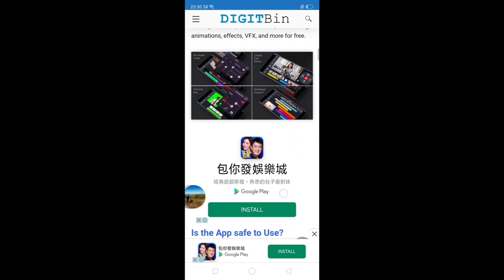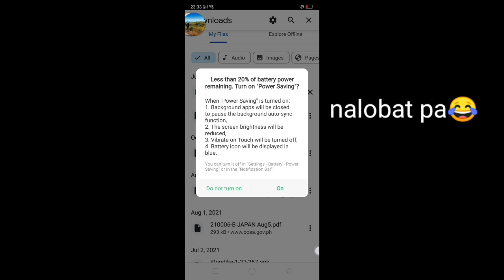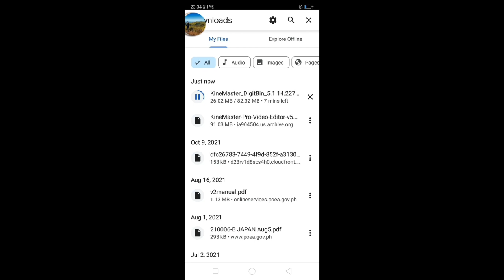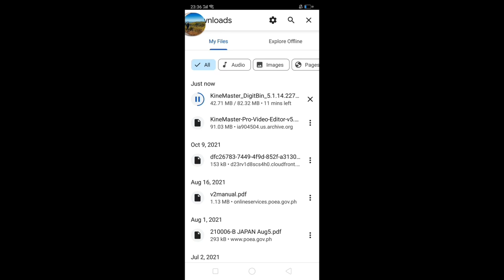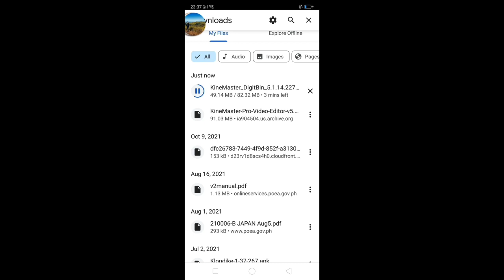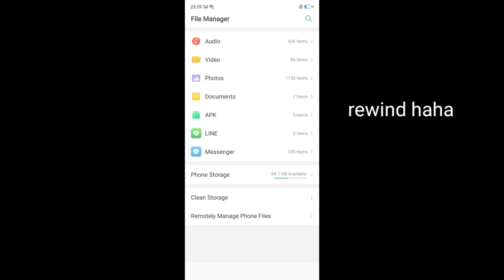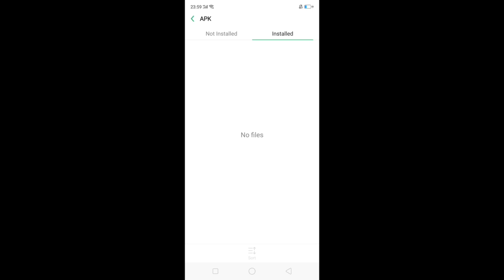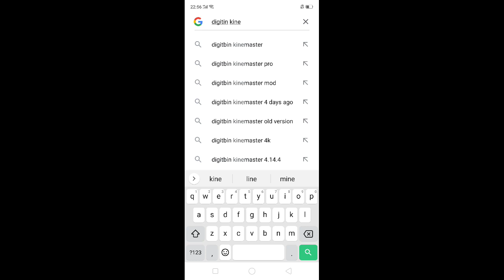Paano mag edit na walang watermark sa kinemaster/ Evangeline Apostol